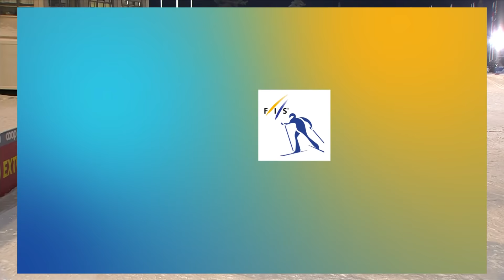Alexander Terentev (RUS) | Winner | Men's Sprint | Ruka | FIS Cross Country